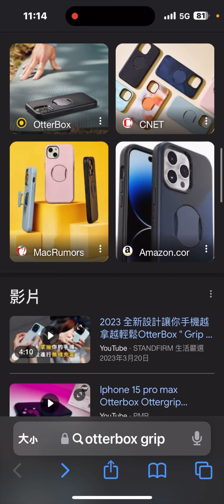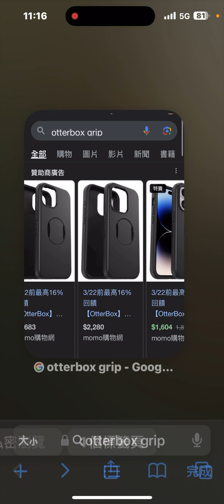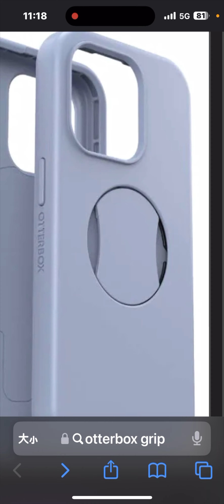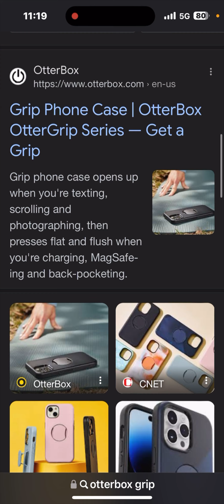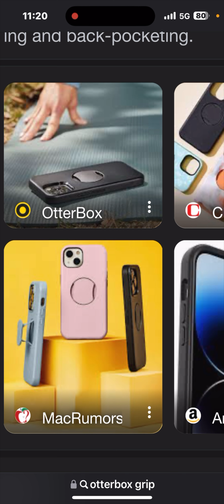Otterbox Grip 入手考量 iPhone 15 pro max 異音 指套 支架 磁吸 價格 探討